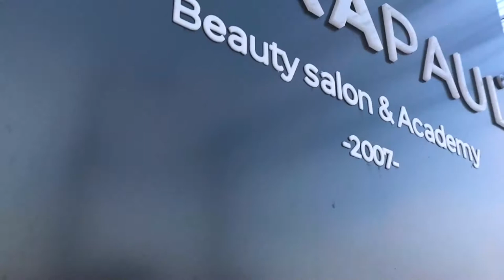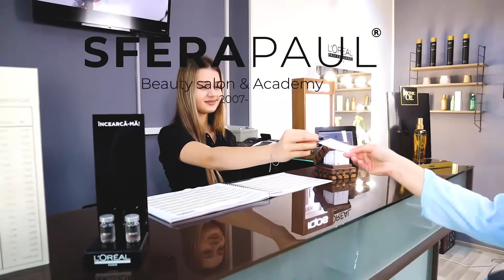Sfera Paul 5.